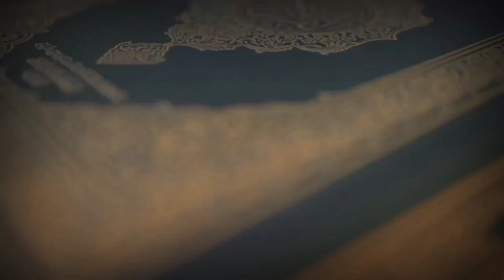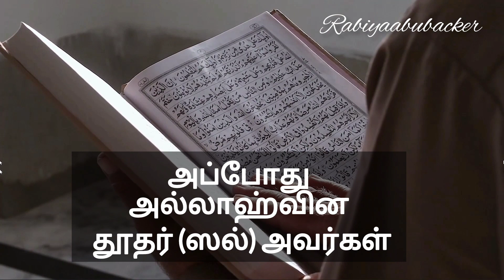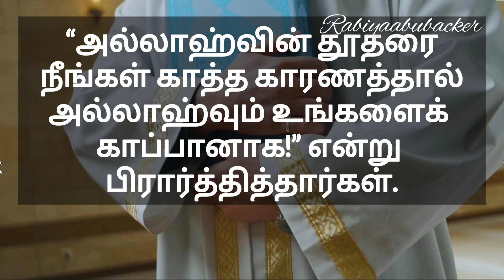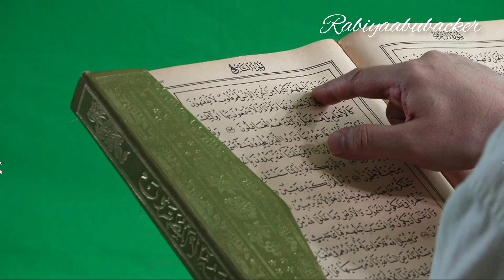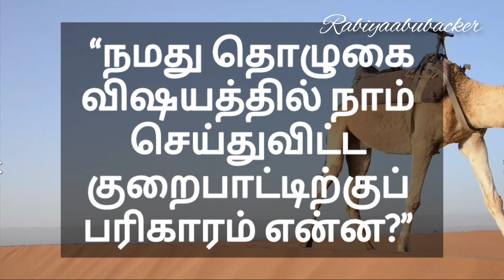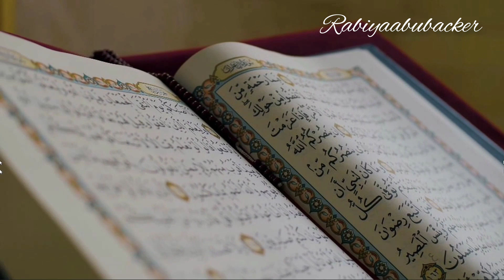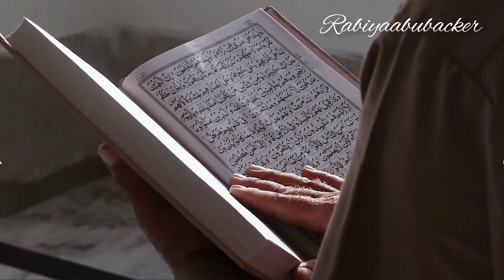இறைத்தூதர் நபி (ஸல்)அவர்கள் நிகழ்த்திய அற்புதம்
அனைவருக்கும்
அஸ்ஸலாமு அலைக்கும் வரஹ்மத்துல்லாஹி
 வபரக்காத்துஹூ
Allah Akbar
Beautiful Islamic Hadees video's